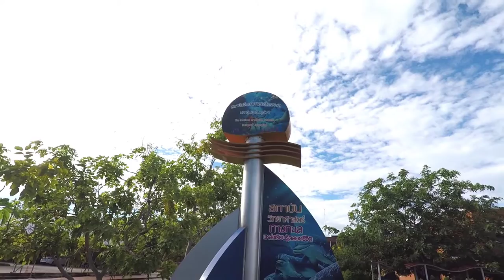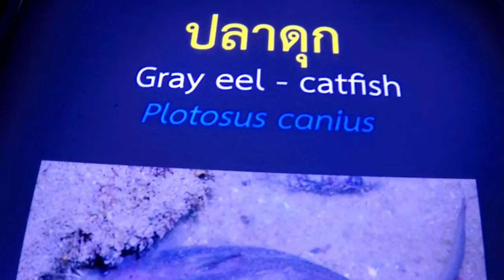Teacher's trip (Marine museum)sea marine vlog #56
Weekend escapade.